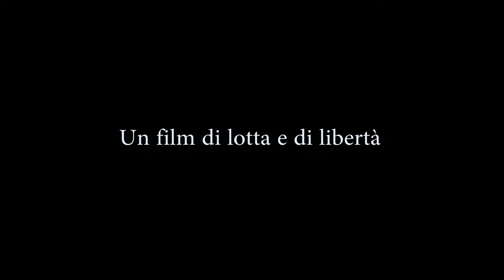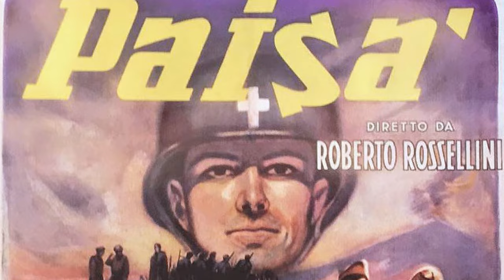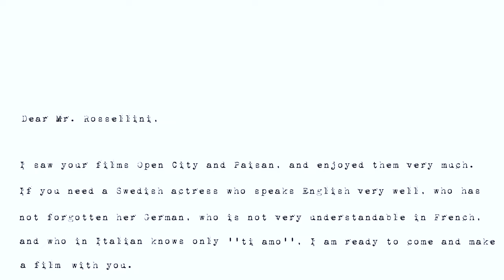L'essenza del neorealismo: PAISA' (Parte 2)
Paisa' (ITA 1946)
Regia di Roberto Rossellini
Soggetto: Sergio Amidei, Klaus Mann, Federico Fellini, Marcello Pagliero, Alfred Hayes, Roberto Rossellini, Vasco Pratolini
Sceneggiatura: Sergio Amidei, Federico Fellini, Roberto Rossellini
Fotografia: Otello Martelli
Aiuto registi: Federico Fellini, Massimo Mida
Montaggio: Eraldo Da Roma
Musiche: Renzo Rossellini
Suono: Ovidio Del Grande
Operatore: Carlo Carlini
Assistente operatore: Gianni Di Venanzo, Carlo Di Palma
Interpreti: Carmela Sazio, Robert Van Loon, Dots M. Johnson, Alfonso Bovino, Gar Moore, Maria Michi, Harriet White, Renzo Avanzo, William Tubbs, Dale Edmonds, Cigolani

Produzione: Mario Conti, Roberto Rossellini (O.F.I.), Rod E. Geiger (Foreign Film Production)

Prima proiezione: 18 settembre 1946

ROSSELLINI - G. Rondolino
IL MIO METODO. SCRITTI E INTERVISTE - R. Rossellini, A. Aprà (a cura di)
PAISA'. ANALISI DEL FILM - S. Parigi (a cura di)
NEOREALISMO - A. Medici
L'AVVENTUROSA STORIA DEL CINEMA ITALIANO 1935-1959 - F. Faldini, G. Fofi (a cura di)
CENT'ANNI DI CINEMA ITALIANO - G. P. Brunetta
VITA DI ROSSELLINI - M. Giammusso
CHE COS'È IL CINEMA - A. Bazin
PAISA'. VITA QUOTIDIANA NELL'ITALIA LIBERATA DAGLI ALLEATI - R. Bracalini
PAISA', SCIUSCIA' E SEGNORINE - M. Avagliano, M. Palmieri

ATTENZIONE - CONTIENE SPOILER